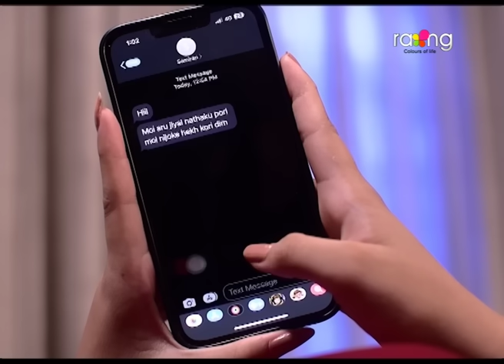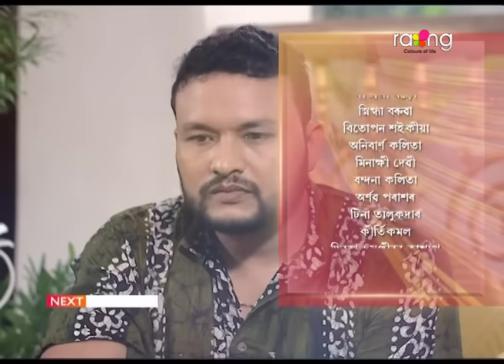Phut Gadhuli - ফুট গধূলি | 20th July 2024 | Ep No 216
সমীৰণ আৰু বিদ্যুতৰ কাজিয়া হ'ব নেকি?